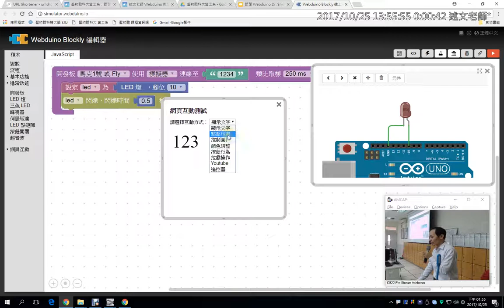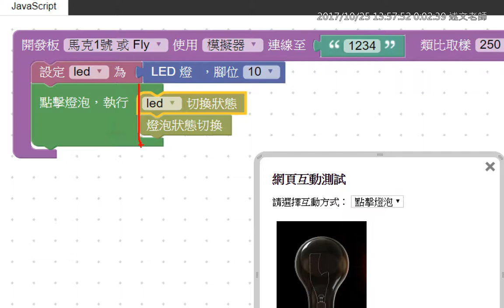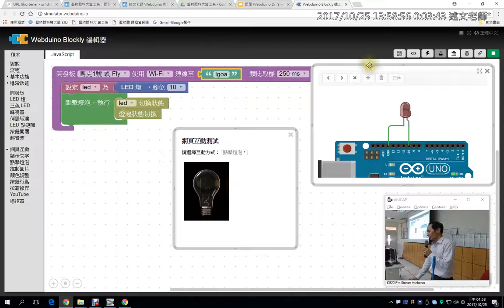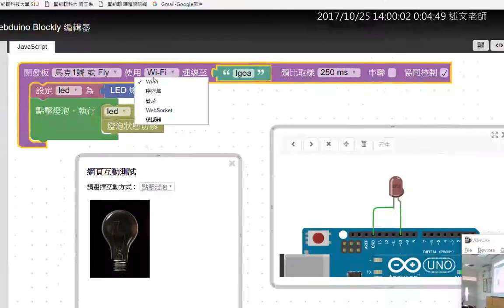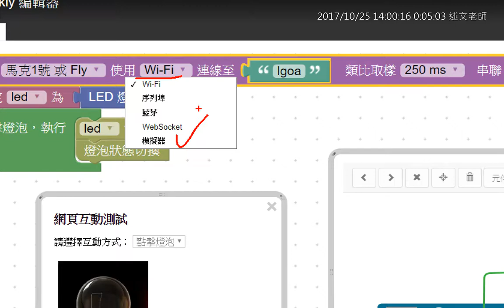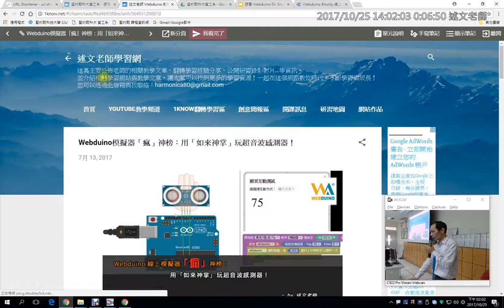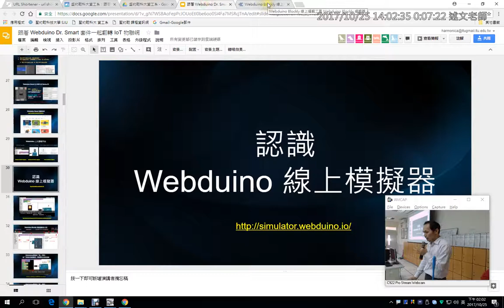06：使用模擬器與實體LED燈連結